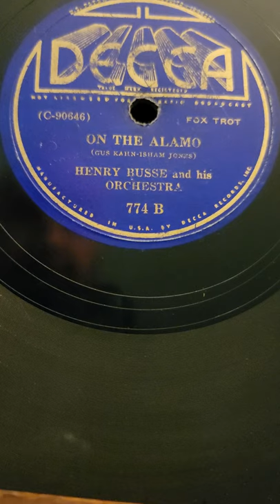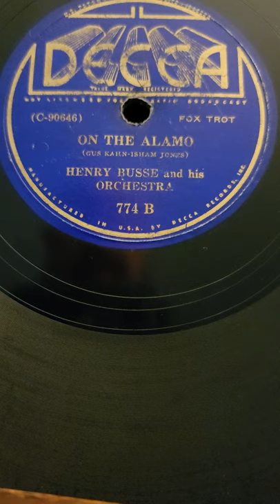On The Alamo - Henry Busse & his Orch Decca Records #774 1936